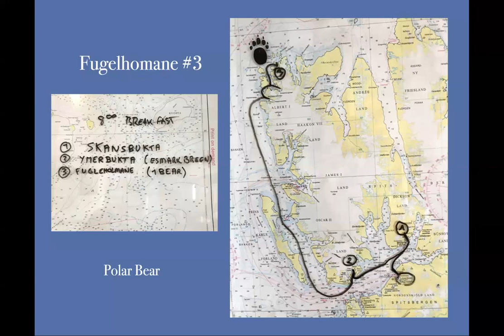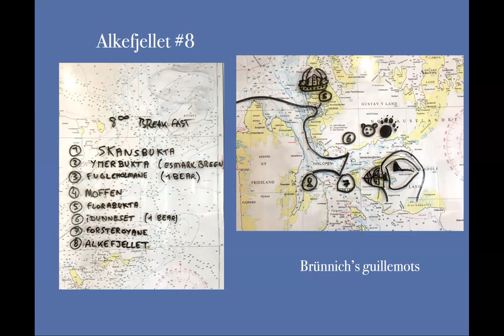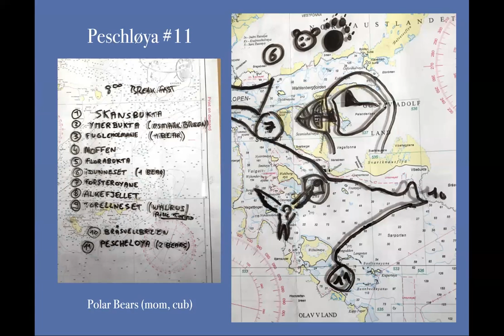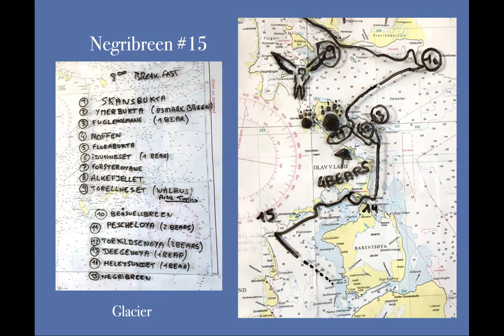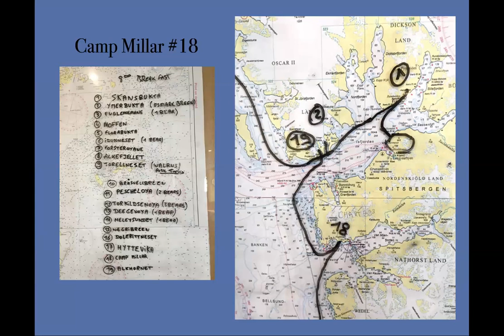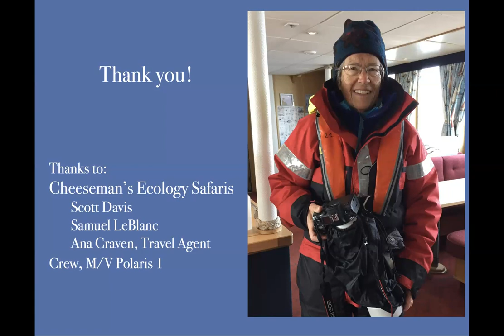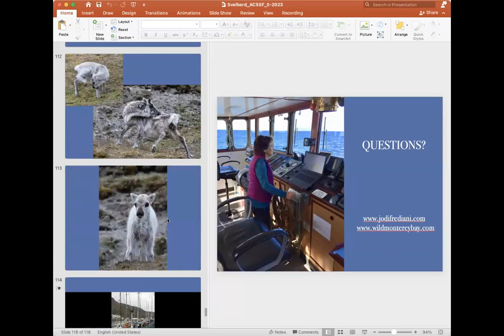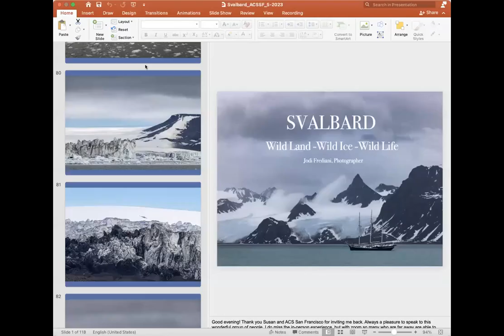ACS-SF Monthly Speaker Series Jodi Frediani, "Svalbard: Wild Land, Wild Ice, Wild Life" MAY 23 2023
Join us for an evening with award-winning wildlife photographer, Jodi Frediani who introduces us to Svalbard, a Norwegian archipelago located north of the Arctic Circle, not far from the North Pole. This cluster of islands is home to polar bears, walruses, reindeer, and arctic foxes, and provides breeding and nesting grounds for thousands of seabirds. Ice covers more than 60% of the land mass, and the remaining tundra, grass, and moss-covered plains slope up toward perilous, high, ragged cliffs. Towering mountain peaks rise dramatically, surrounded by glaciers of blue and black ice. And the Arctic Ocean bathes them all.

Jodi will take us on a photographic voyage circumnavigating Svalbard's largest island, Spitzbergen, where we'll meet many of the wild inhabitants, take in the breathtaking landscapes, and marvel at icebergs, glaciers, and polar ice caps. Once a base for whalers and later home to coal mining, two-thirds of the archipelago is now protected by seven national parks and 23 nature reserves. Only global warming may still be her undoing. It is up to us to treasure this spectacular environment and do what we can to slow the warming of our planet.

This free event is open to the public.
Donations help cover webinar costs and support our education and cetacean research grant programs.

ABOUT JODI FREDIANI
A Santa Cruz-based award-winning photographer and whale researcher, Jodi Frediani has been swimming with and photographing humpback whales on the Silver Bank off the coast of the Dominican Republic for over 20 years. In addition, she has been photographing the marine life of Monterey Bay for the past eleven years, while taking time off for photographic adventures to Africa, Alaska, Argentina, Antarctica, the Arctic, Brazil, Franz Josef Land, Norway, Siberia, Thailand and Tonga. Her work has appeared in a number of national and international publications, including the BBC’s “Nature’s Weirdest Events”, and Carl Safina’s National Geographic blog, “Ocean Views”. In addition to photographing wildlife in its many forms and habitats, Frediani is engaged in whale research through several fluke ID projects both here and abroad. With co-authors Nancy Black and Fred Sharpe, she published her first paper in 2020, entitled Postmortem Attractions: Humpback Whales Investigate the Carcass of a Killer Whale-Depredated Gray Whale Calf. She is currently collaborating on two additional papers about humpback whale bubble use and recently returned from a 3-week boat-based humpback whale field research expedition in southeast Alaska.